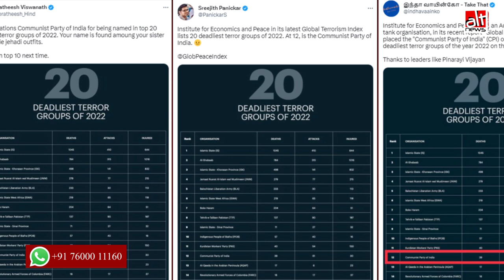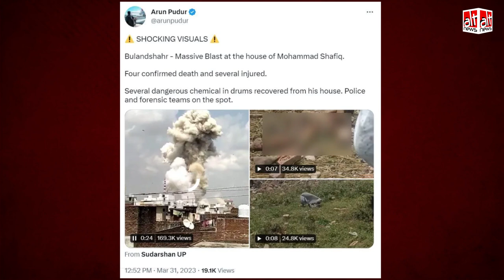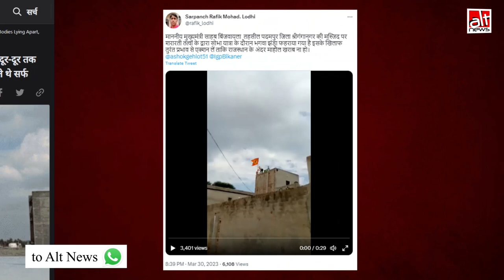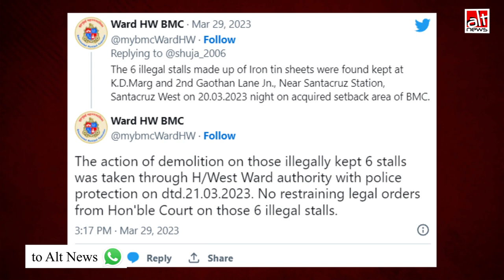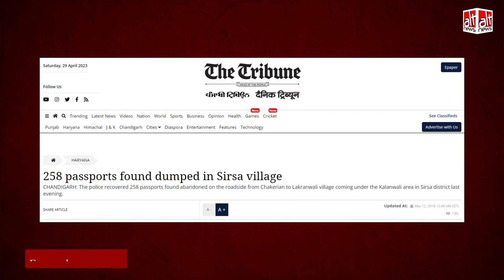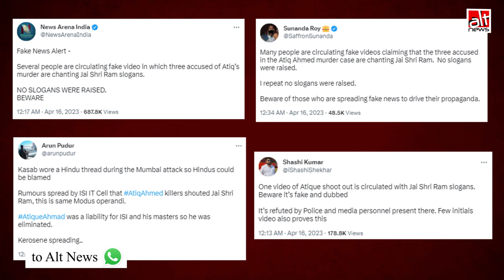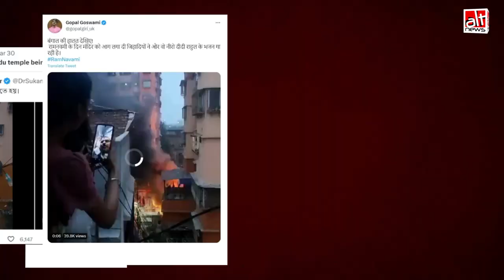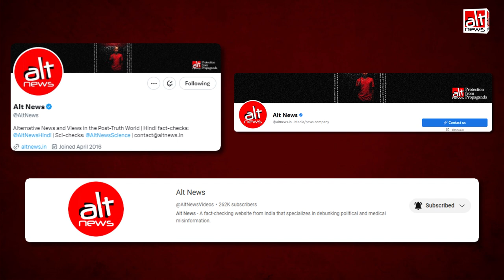April 2023: रामनवमी, अतीक अहमद की हत्या के इर्दगिर्द फैली गलत सूचनाएं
The April Roundup: Watch this Alt News report to know how misinformation was shared around major events last month --- from the murder of Atiq Ahmed on live TV to the Ramnavami violence in several parts of the country.